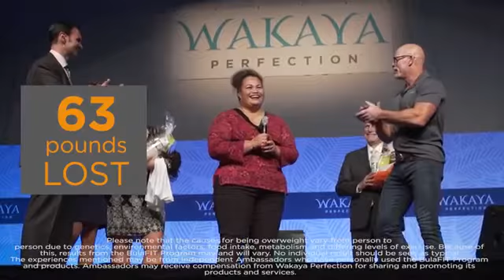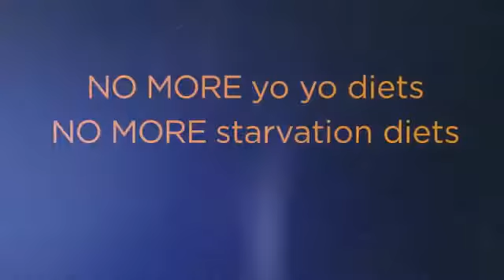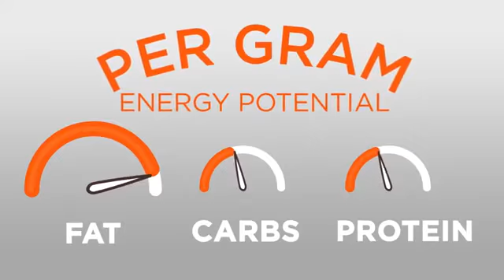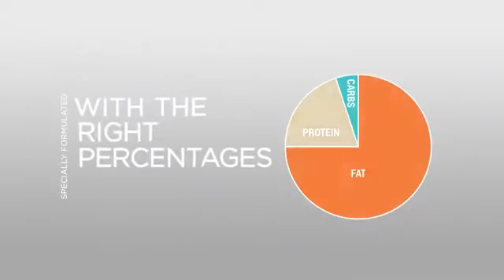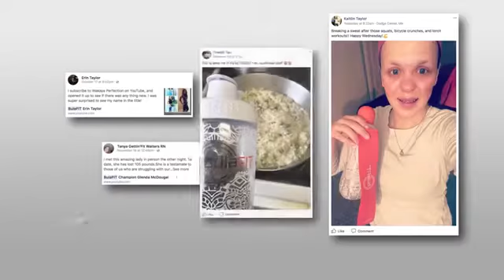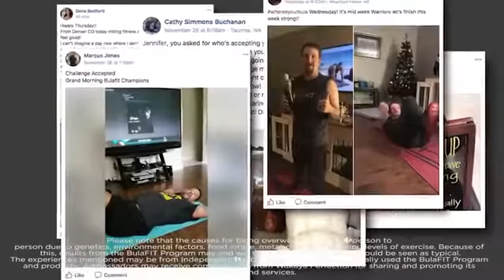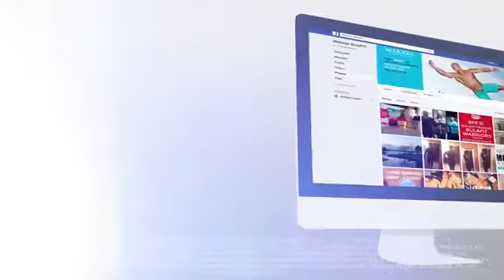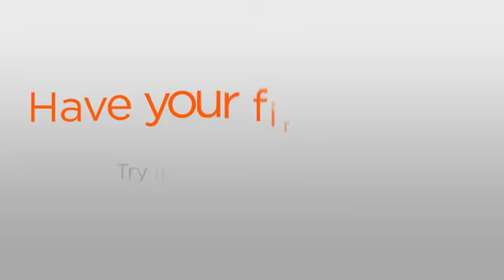KETO Explained ☆ Best Keto Diet Plan For Beginners ☆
Stop being a captive to food and lose fat while enjoying great food!
Enjoy great energy, unbelievable mental clarity and
turn your body into a LITERAL FAT BURNING MACHINE!

The BulaFIT Program™ focuses on high-impact fat loss and preserving muscle mass, by tapping into your body’s natural fat-burning system (called ketosis).

Our KetoFUEL Meal Replacement shake is delicious and supports the ideal carb/protein/fat ratios needed for Ketosis. Our BURN™ Metabolic Accelerator Capsules help you manage appetite/cravings while providing sustained energy and heightened focus throughout your day.

To receive your FREE Comprehensive List Of Keto-Friendly Foods Printable Checklist Click Here ➞